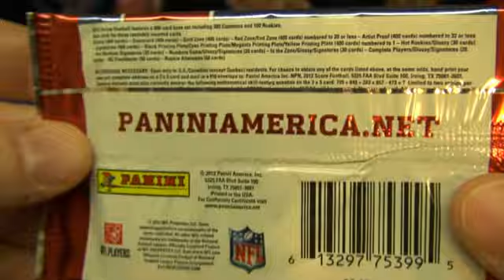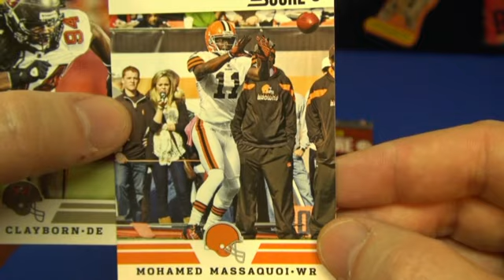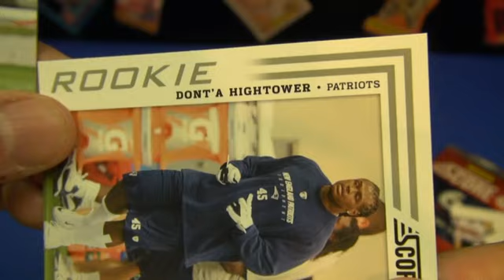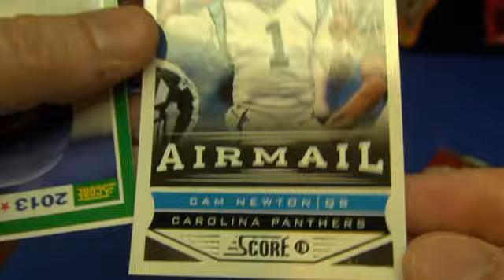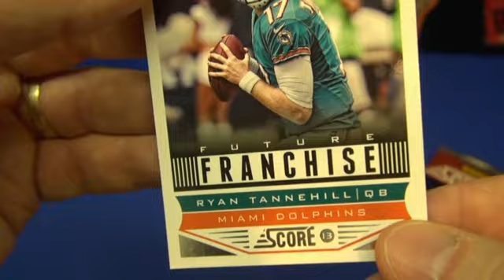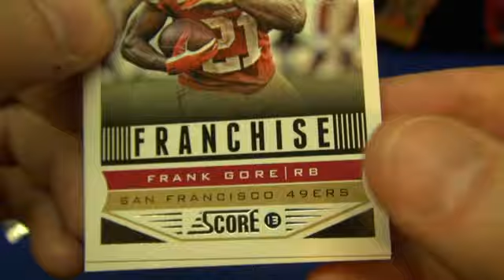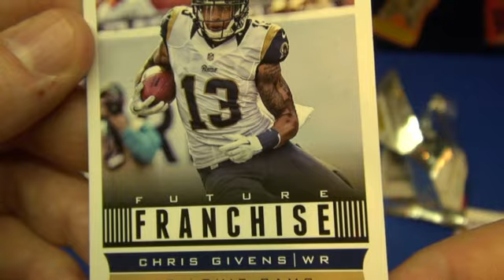Panini Score Football 2012 & 2013 NFL Trading Cards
I open 1 Panini Score NFL trading cards pack from 2012 & 3 packs from 2013. Help me out with the good cards in these packs guys. still learning!